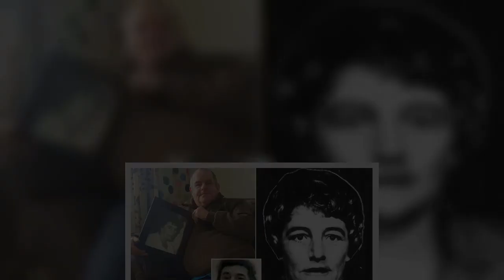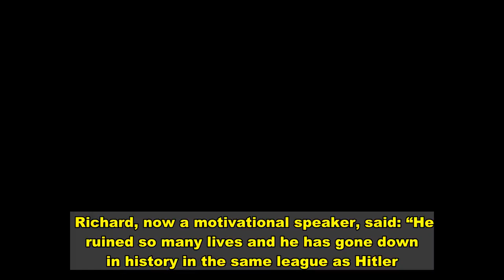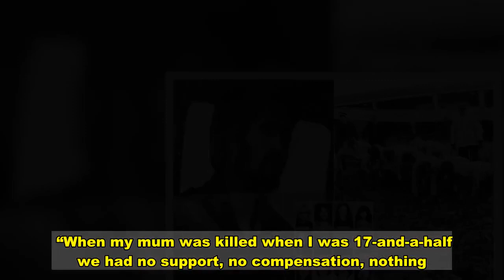Yorkshire Ripper evil to the end as he takes secrets of other crimes to grave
Evil serial killer Peter Sutcliffe has taken his twisted secrets to the grave after dying of coronavirus.   The Yorkshire Ripper, one of Britain’s most notorious killers, terrorised women in the 70s and early 80s.  He was serving a whole life term for murdering 13 women across Yorkshire and the North West.  The sex beast prowled Yorkshire and the north east “like a tornado” battering women with a hammer and mutilating their bodies.  He died aged 74 in hospital, the Prison Service confirmed.  Sutcliffe had apparently refused ALL treatment at University Hospital of North Durham.   His lungs failed overnight and he was pronounced dead at 1.10am, with no visitors by his bedside because of coronavirus restrictions.  The Ripper had previously signed ‘do not resuscitate forms’.  Apparently he believed he would ‘go to heaven’ after his death because he had become a Jehovah’s Witness.  He had been back and forth from maximum security HMP Frankland but had recently tested positive for Covid-19 and returned to the Durham hospital.  A Prison Service spokesman said: “HMP Frankland prisoner Peter Coonan (born Sutcliffe) died in hospital on November 13.”  Today the families of those he killed likened him to “hitler” and survivors reacted with joy after hearing the “monster” was dead.   But many were also angry he had twisted the knife one last time by not confessing to his other crimes.  It has been claimed he could have killed another 22 women and attacked a dozen more.  Police have quizzed him about 17 other crimes but took no further action.  Tracey Browne, who was 14 when she was left her for dead, exclusively talked to The Mirror about her relief.  “It’s like a big cloud that’s eventually lifted. That elephant in the room has gone,” she said.  “But I feel sorry for the other victims and all the other survivors who haven’t had their confession He has taken it to the grave with him.   “I feel angry that he’s confessed with me but never been charged or convicted. I was forgotten and not listened to. West Yorkshire Police let me down big time.  “He’s evil but he’s made me a stronger person. I know this sounds like a cliché ‘but what doesn’t kill us makes us stronger’.  “Every challenge that gets thrown at me I can deal with partly because what he did.”  She was not named on the charge sheet for the Ripper’s trial and it was only in 1992 that Sutcliffe finally confessed to the attack which happened near her home in Silsden, West Yorkshre, while talking with former police boss Keith Hellawell.  In his disturbing confession, Sutcliffe, admitted: “I saw this Tracy Browne. She didn’t look 15, she looked 19 or 20. She were all dressed up.  She were walking slowly up this lane.  “I thought, ‘Oh, she’s probably one of these prostitutes’ because I had it in my mind Silsden must be full of prostitutes.   “Anyway, I hit her with a branch or something, didn’t really injure her,  and threw her over a wall. I climbed over and I was thinking of bumping her off and this vo